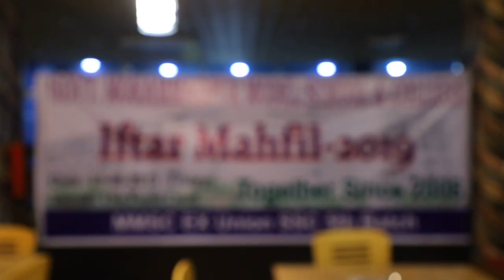Mohammadpur Model School & College 5th batch Reunion & Ifter Mahfil 2019